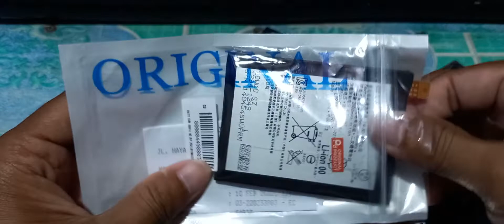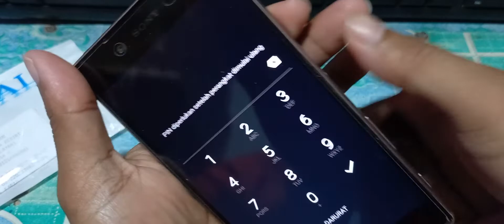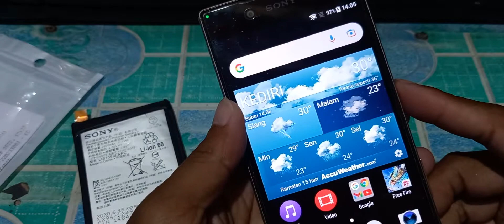Cara || Mengganti Batterai || Hp Sony Xperia Z5